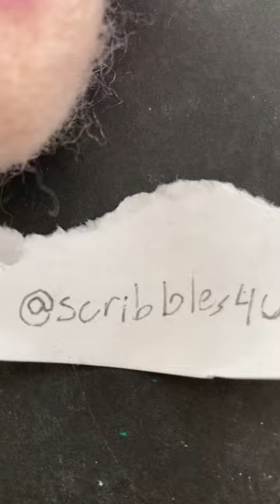Felt a strawberry cow with me 🍓🐮